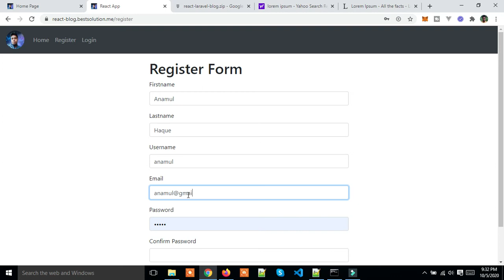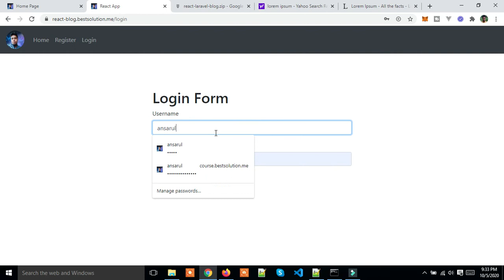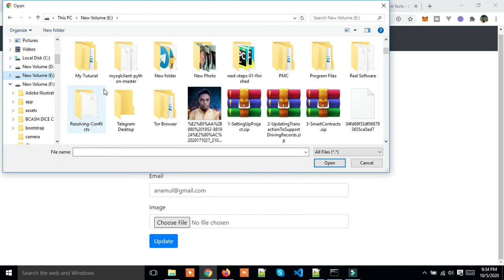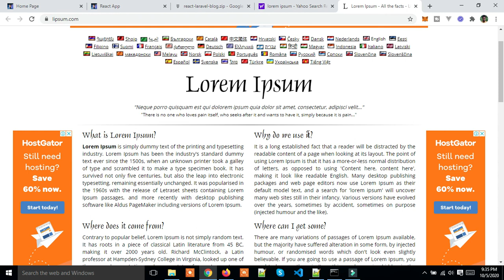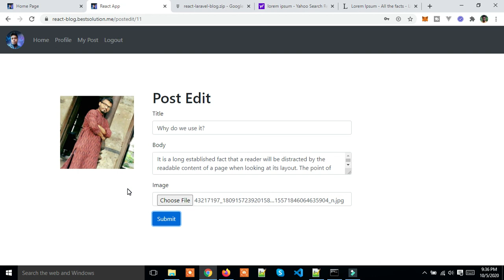React Laravel Lumen JWT Authentication Simple Blog